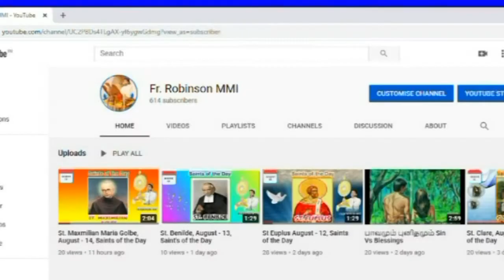Saint Thomas/புனித தோமையர்/July 03 (Saints of the Day)